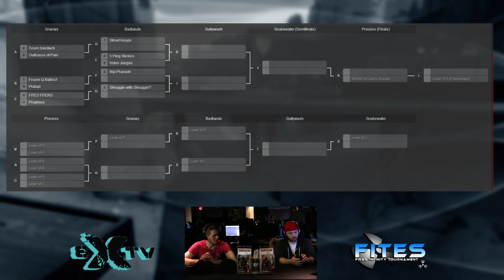FITES LAN - Intro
Held in co-ordination with Intel LANFest - lanfest.intel.com/

Casters: eXtine and Duder
Production: Dashner
On Site Assistant Producers: Dr.ShdwPuppet, KaptanKul, and MoJoe
Special thanks to the FITES Staff, particularly TheShoctor, XAN, and Czar.